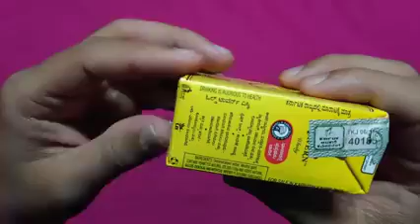How to effectively drink Old Tavern😁😂💃🕺